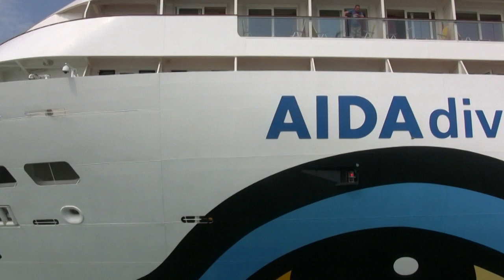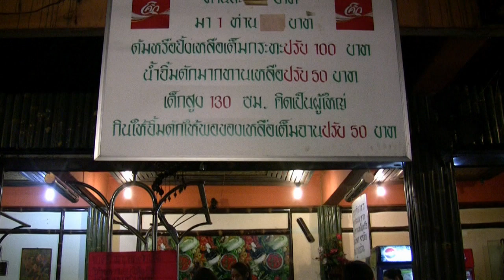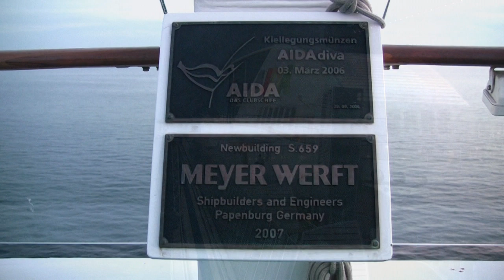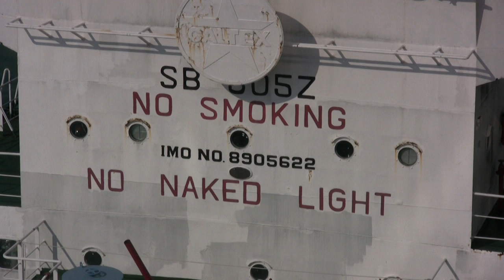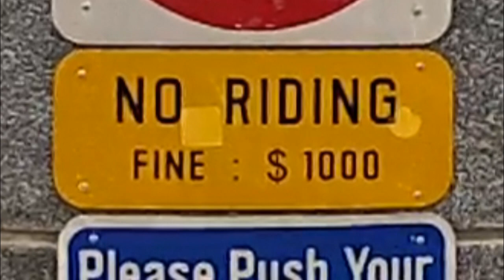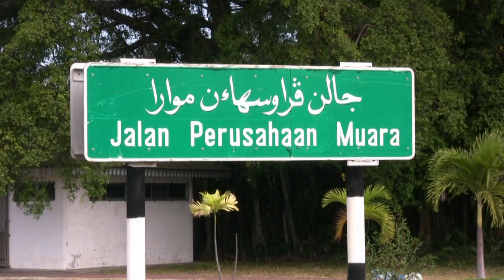AIDAdiva Südostasien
Eine Dokumentation über eine Südostasien Reise auf der AIDAdiva im Januar 2012.
A Francis Lionhead Production 2012